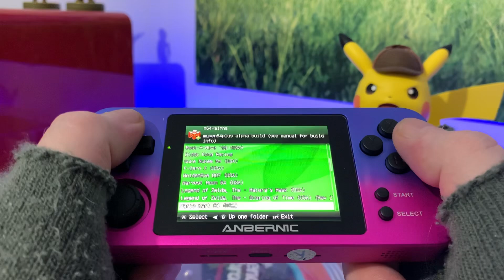RG280M - N64 Emulation Testing ........Is it any good?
Hello world, how are you today? Here is N64 running on the RG280M... I find it fascinating that it can run it as good as it dose! Still not great but still...I think it’s cool to see

Any Devs out there fancy making a bat file to over clock this little beauty. that would be awesome 😎

Or if it’s been done let me know...thanks guys

What do you think of the performance on the RG280M? Has anyone tried it on the Rg350m yet?